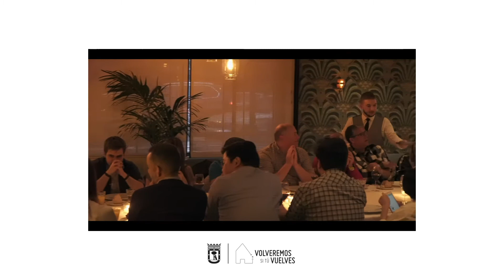59. Dogma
Restaurante Dogma (Grupo El Pradal)